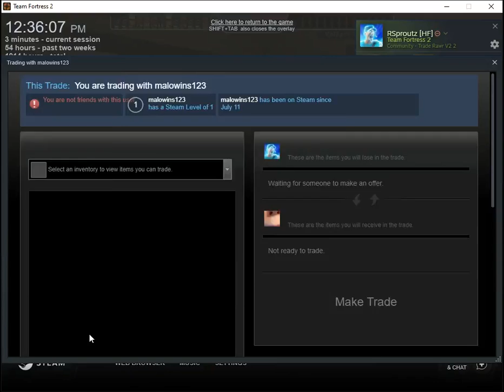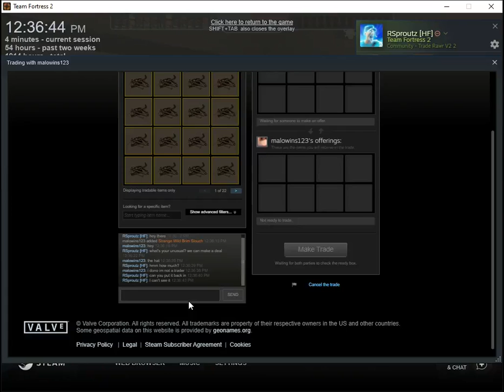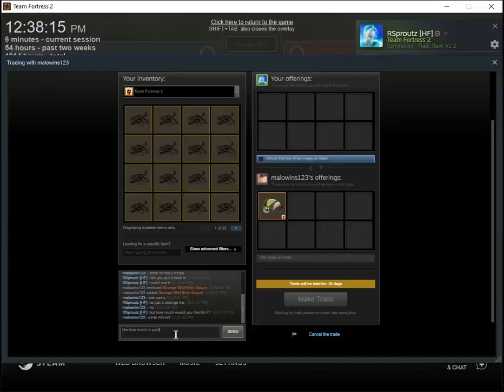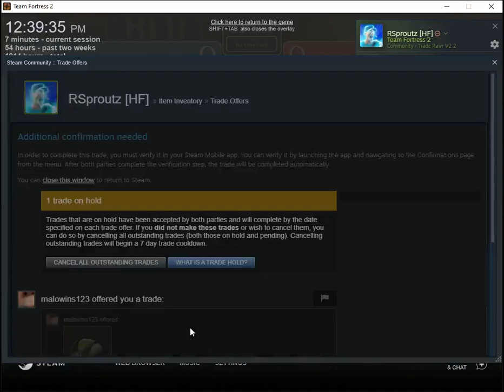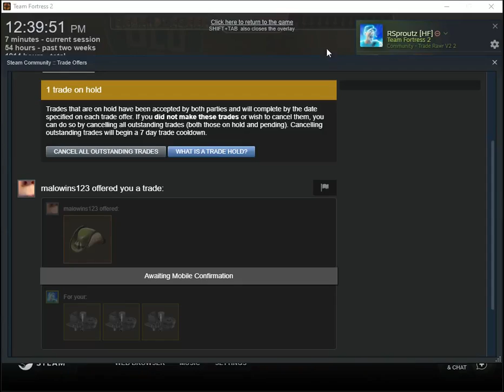TF2- This isn't Unusual is it? ft. 2 Crate 92 summons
Still, Strange Hat for 3 refined isn't bad. Now I am learning from that. No matter how many times you summon, usually you will lose.